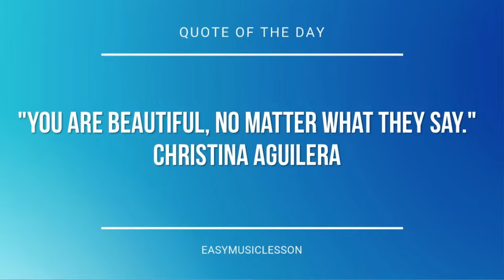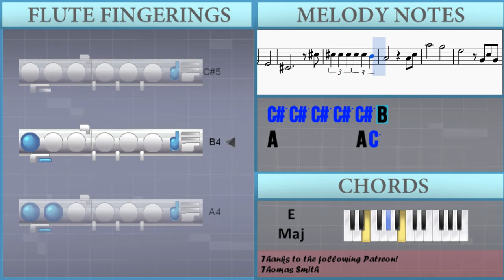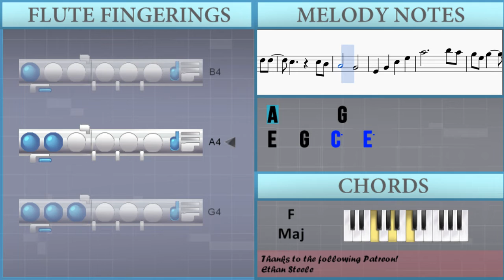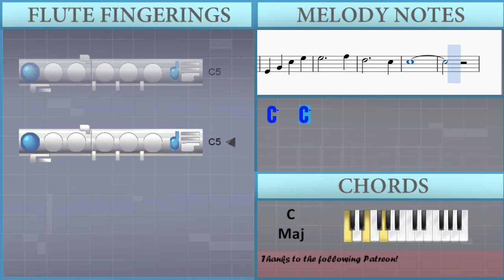How to play Go The Distance (Hercules) by Michael Bolton on Flute (Tutorial)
The easiest way to learn how to play Go The Distance (Hercules) by Michael Bolton on the flute. It's a flute tutorial for Go The Distance (Hercules) by Michael Bolton.

EasyMusicLesson teaches you to play the your favorite instrument, through easy and simple animation so that you too can learn how to play Go The Distance (Hercules) by Michael Bolton on the flute easily. A flute tutorial with visual animation graphic.

Notes of the tutorial:
C5 C4 G4 C4 C5 C4 G4 C4
C5 C4 G4 C4 C5 C4 C4 G4
A4       G4
E4           C4
C4
C4 G4
A4       G4
E4           C4
C4
E4 G4
A4       G4     E4
E4 G4
A4       G4
E4         E4 G4
A4       B4
C5   G4       C4 E4
E4       C5
A4     C5 E5   E5
F5   E5   F5 D5
E5 F5
C5 D5
E5       G4   F4
E4 G4
A4       G4
E4   G4   C5   E5
E5           F5
D5           C5 C5
G5
F5
G5
F5         E4 G4
A4       G4
E4 G4
C5
B4   A4       G4 E4
E4 G4
E5     F5 E5   F5 D5
E5 F5
G5 F5
E5   D5 E5   F5   D5
E5 F5
G5       B4   A4
C5 D5
E5       G4   F4
E4 G4
A4       G4
C5
C5       G5
F5
G5
F5         Eb5 F5
G5   G5 G5     G5 Ab5
G5   F5   Eb5 F5
G5 G5
G5
Db4 E4
Gb4       E4
Db4           Db5
Db5 Db5 Db5 Db5 Db5 B4
A4         A4 C5
A5       G5
E5       G4 C5 G4
E5   E5
E5 F5 E5     D5 C5
C5 G5   C5 G5   A5
A5 G5 E5 D5 C5 A4 G4
F4 G4 A4 B4 C5 D5 E5 F5 G5 C6 B5
D5       A5
G5     C5   D5
B5     E5 E5   D5 D5
C5       C5 B4
A4       G4
G5 E5 G5     E5   D5
D4
F5     A5
G5     C5     E5
D5     C5
E5 F5 G5
B4   A4
C5 D5 E5
G4   F4
F5   D5
C5   C5